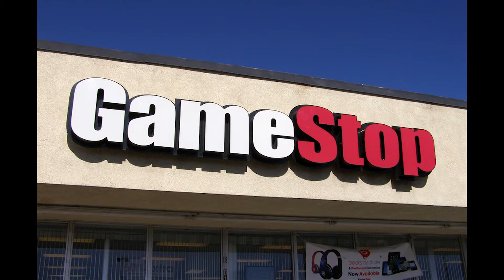VR Review: Weekly Virtual News: Jaunt, World Viz, AltSpaceVR, Magic Leap.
VR ReView is a Rapid Virtual News Wrap up, covering the past week's stories in VR, VR, MR, Virtual Worlds and related technologies.

Jaunt announced a 6 part documentary series with Legendary Beatles member Paul McCartney...

WorldViz Brings ‘Warehouse-Scale’ Tracking to VR Headsets

VR DEMOS COMING TO HUNDREDS OF GAMESTOP STORES

AltspaceVR Announces ‘FrontRow’ Live Event Technology.

Magic Leap, suing 2 former Employees...

Got an idea for a video? Send me a direct message on Twitter @RoblemVR and I’ll be sure to get back to you.

If signing up for a monthly donation is too much of a commitment I have other options